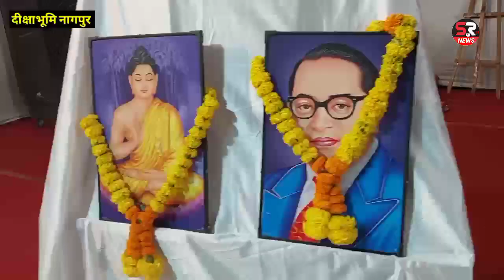भीमराव अम्बेडकर राष्ट्रीय महासचिव भारतीय बौध्द महासभा दीक्षाभूमि नागपुर।